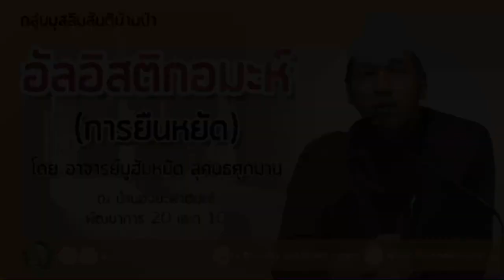AH 2473 อัลอิสติกอมะห์ (การยืนหยัด) โดย อาจารย์มูฮัมหมัด สุคนธศุภมาน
18.09.63 @ บ้านฮัจยะฟาติมะห์ พัฒนาการ 20 แยก 10

Tel & Line iD :
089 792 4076 (ดาวุด)
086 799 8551 (มูฮัมหมัด)